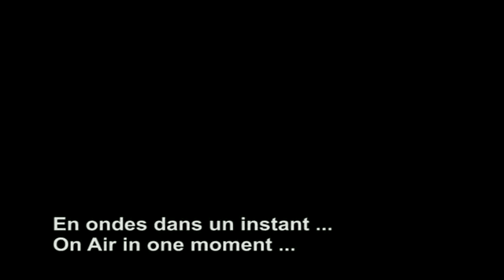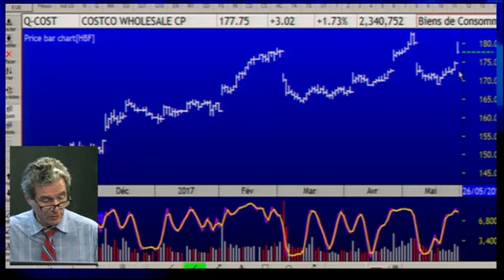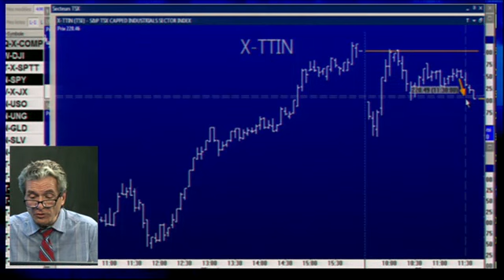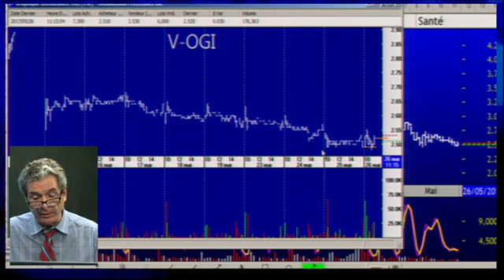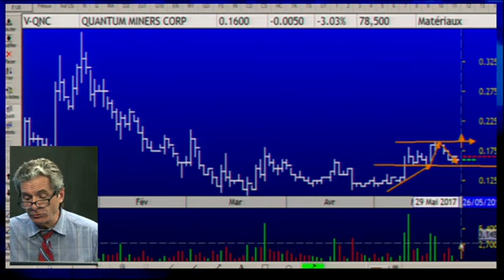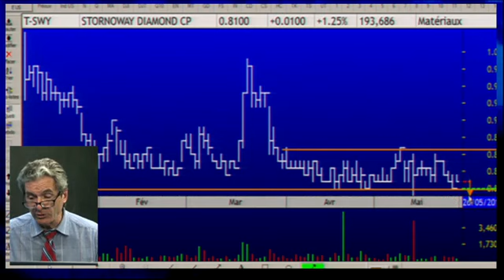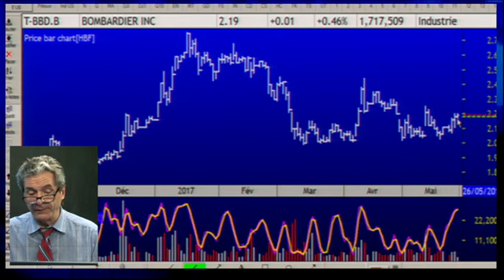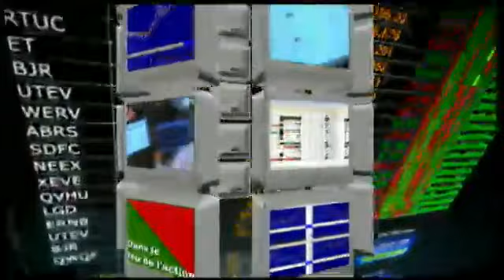Le feu de l'action avec Michel Carignan